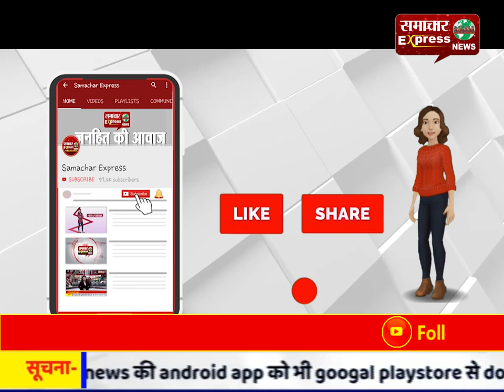कोरोना से भारत में दूसरी मौत, दिल्ली में 69 साल की महिला की जान गई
कोरोना से भारत में दूसरी मौत, दिल्ली में 69 साल की महिला की जान गई, इटली से आए बेटे से ही संक्रमित हुई थीं